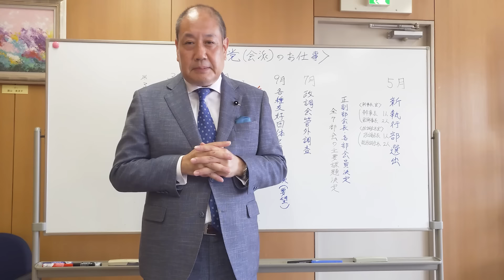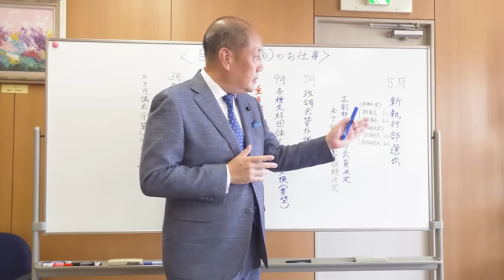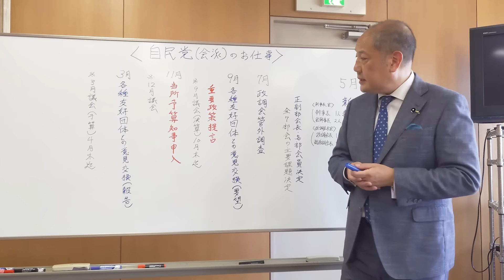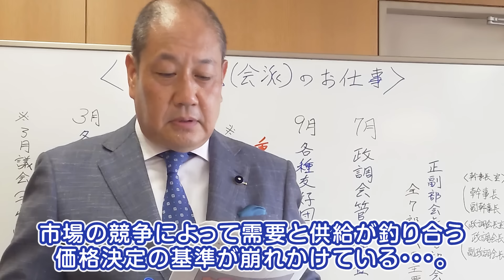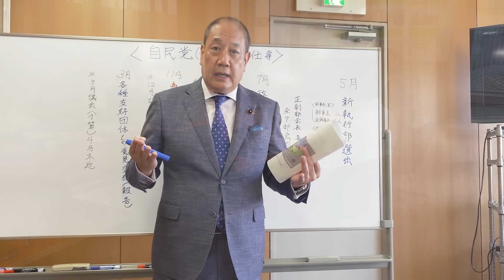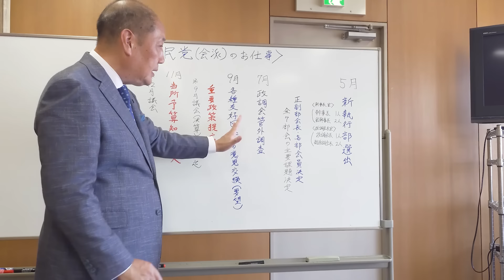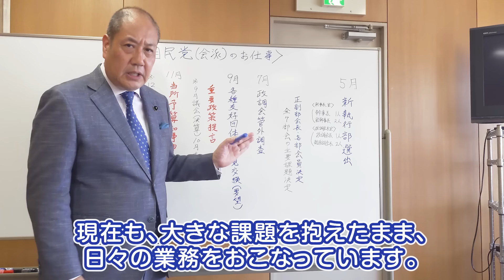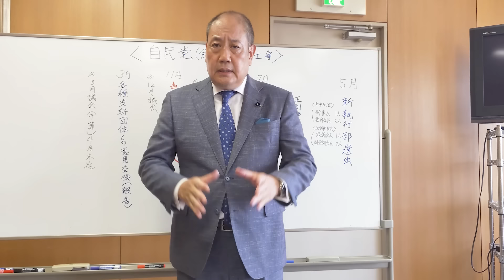百条委員会と同時進行する会派の管外調査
「百条委員会は時間がかかりすぎ」等のご意見を数多く頂いておりますので、異常事態であっても通常通り粛々と進む県政のリアルをご報告します。今回は自民党の日常です。

【長瀬 猛：神戸市東灘区選出 兵庫県議会議員】

平成25年、神戸市東灘区より神戸市会議員に初当選以来、「市民満足」を増やすことが私の政策の目標です。それは兵庫県議会議員となった今も変わりません。

人口５４８万人余を擁す兵庫県の中心である神戸市の発展は、神戸市民にとってのみならず兵庫県の将来を大きく左右します。

神戸市と兵庫県が経済的に、そして行政サービスの上からもよく連携して県民全体の満足を増やします。

東灘区、神戸市、そして兵庫県の未来の為に、全力で取り組んでまいります。

■長瀬猛（神戸市東灘区選出）オフィシャルサイト

■兵庫県議会自由民主党議員団 オフィシャルサイト